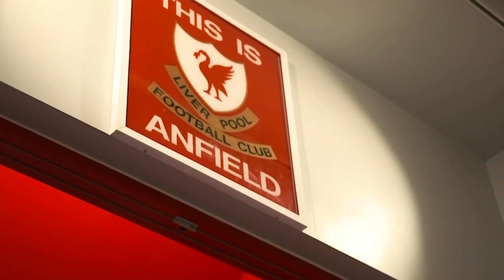Leeds Off, Leicester City To Come | The Friday Night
The Anfield Wrap places you in the pub on a Friday night as we discuss Liverpool's Christmas fixture list in the Premier League. Neil Atkinson hosts John Milburn, Stu Wright and Harrison Worden...